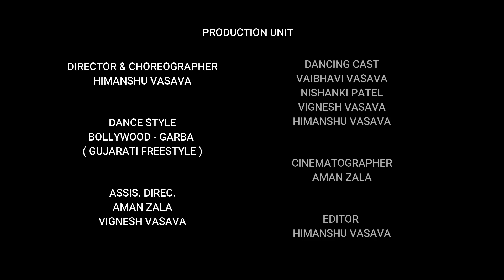Kamariya – Mitron| Jackky Bhagnani | Darshan Raval | DJ Chetas| Lijo George | Ikka | Himanshu Vasava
ORIGINAL CREDITS

Lyrics - Kumaar

Singers

Choreographer - Mudassar Khan

Backing Vocals: Hardik Pandya

Chorus: Arun ingle, Swapnil Godbole, Jitendra Tupe, Mayuresh Madgavkar, Duhita Pragati Joshi, Arohi

Rap: Ikka

Song Editor: Nitin Fcp (Paperboyz Studio)

Song recorded at Soundideaz

Recording engineer: Kittu

CAST
HIMANSHU VASAVA
VIGNESH VASAVA
VAIBHAVI VASAVA
NISHANKI PATEL

HIMANSHU VASAVA

CINEMATOGRAPHY
AMAN ZALA

HIMANASHUVASAVA I Hope You Enjoyed and learnt something .

(1) learn dance from my video tutorial
(2)Make Your Dance Video
(3)Post it on Instagram / Facebook / Youtube
(4) use himanshuvasava And Tag Me
(5)i will post your video on my instagram account .

Thank You for Giving Your Time to watch My Video